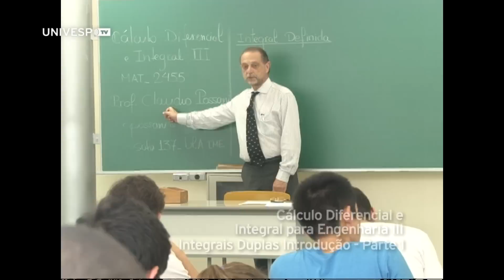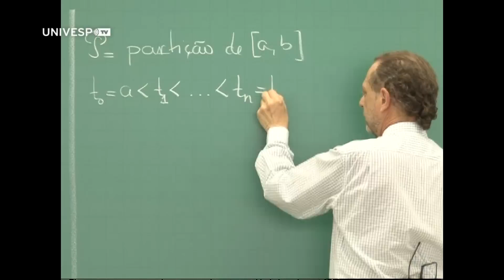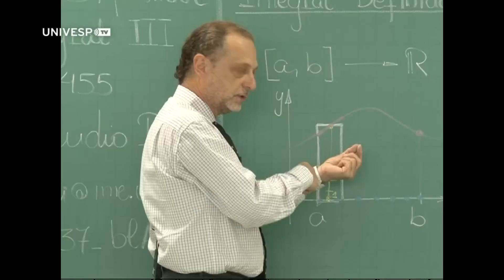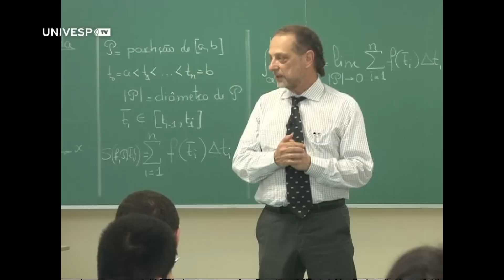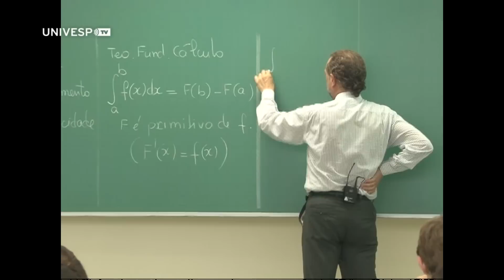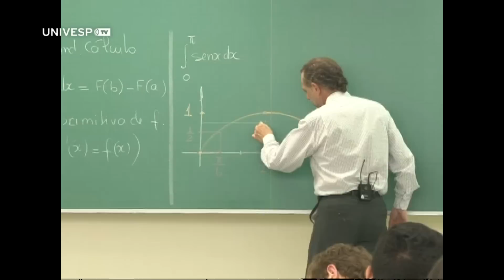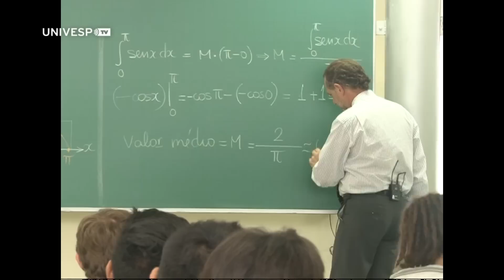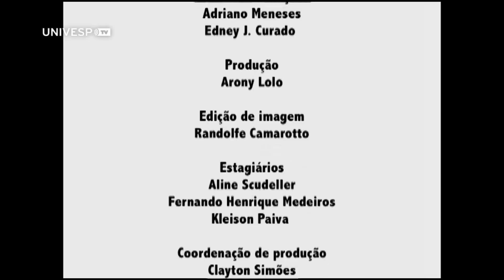Cursos USP - Cálculo Diferencial e Integral para Engenharia III - PGM 01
Aula 1 - Integrais Duplas - Introdução - Parte 1

Início da disciplina MAT- 2455 - Cálculo Diferencial e Integral para Engenharia III
Disciplina Obrigatória do Curso de Engenharia da Escola Politécnica da USP
Aulas ministradas pelo professor Cláudio Possani no 1º semestre de 2015